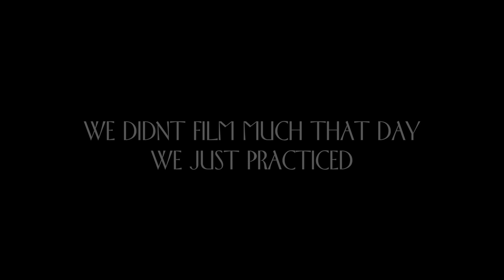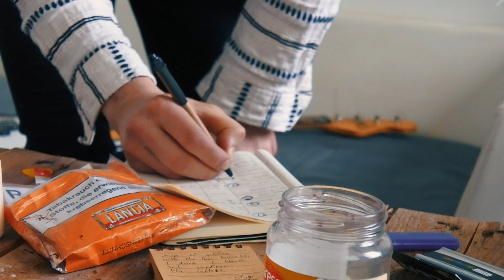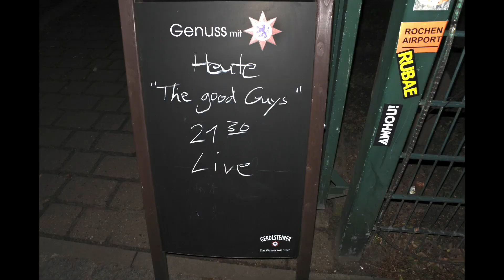WE PLAYED OUR FIRST GIG